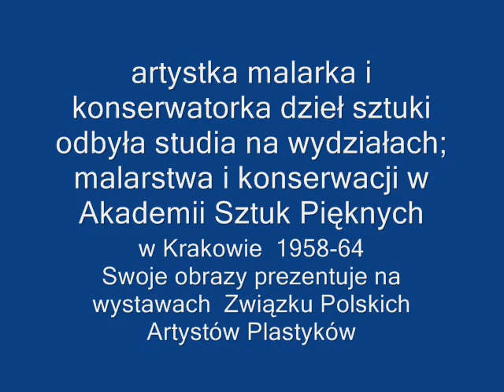MALARSTWO BARBARY BOSOWSKIEJ-KUKIEŁA 2016 r.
Krakowska artystka studiowała w latach 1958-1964 w Krakowskiej Akademii Sztuk Pięknych im. Jana Matejki na Wydziałach Malarstwa oraz Konserwacji dzieł sztuki. Otrzymała wyróżnienie za obraz na wystawie malarstwa w Małym Formacie w Galerii Dyląg